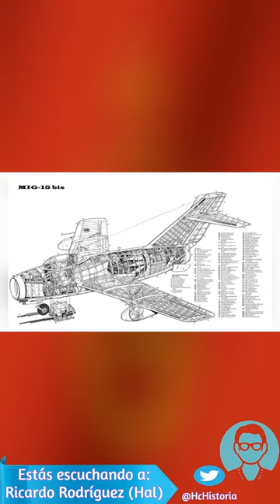Mikoyan-Gurevich MiG-15: El avión que puso a temblar a los enemigos del socialismo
El Mikoyan-Gurevich MiG-15 se desarrolló en la Unión Soviética por Artiom Mikoyán y Mijaíl I. Gurevich en 1947, y es un auténtico avión de combate de la época de la Guerra de Corea, tiene su equivalente en el F-86 norteamericano del mismo conflicto, del cual hablaremos en el futuro. El MiG-15 se considera el avión de reacción más producido de la historia, con más de 12.000 ejemplares fabricados, aunque también fue el caza de segunda generación más derribado en combate aéreo. Una de sus innovaciones fueron sus alas en flecha, donde en las primeras etapas de la guerra consiguió superar a todos los cazas enemigos de alas rectas durante los combates diurnos. Este avión sirvió como punto de partida para el desarrollo del más avanzado MiG-17, gran amenaza para los cazas supersónicos estadounidenses sobre Vietnam del Norte en los años 1960. La producción bajo licencia fuera de la Unión Soviética fue en Checoslovaquia, China y Polonia,con lo cual su número de producción podría haber sido de más de 18.000 aviones. ¿Conocían este avión, historiadores?

Guion y Narración: Ricardo Rodríguez